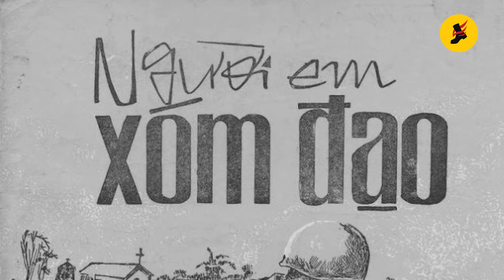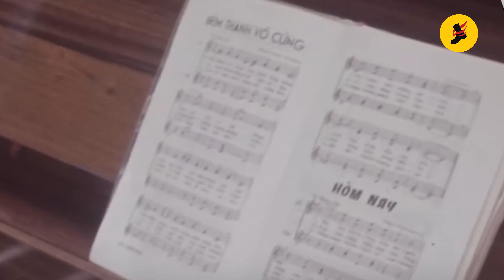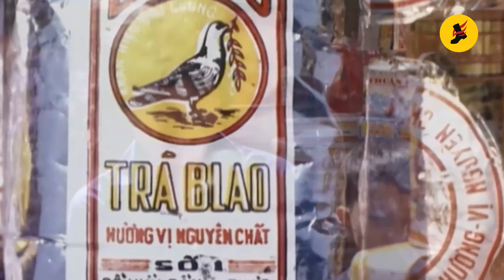Nhớ Người Thương Binh - Nhạc Lính Trước 1975 Tuyển Chọn Hay Nhất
Danh sách bài hát:
00:00:00 1. Nhớ Người Thương Binh (Phạm Duy) – Phương Dung
00:03:54 2. Đoạn Buồn Đêm Mưa (Tú Nhi) – Chế Linh
00:07:10 3. Viết Cho Anh (Mạnh Phát) – Phương Dung
00:10:39 4. Giã Từ Thành Phố (Anh Việt Thanh) - Hương Lan
00:15:15 5. Giữa Trời Thương Nhớ (Mai Văn Hiển) - Chế Linh
00:18:37 6. Người Em Xóm Đạo (Bằng Giang) - Duy Khánh
00:25:20 7. Người Về Từ Biên Giới (Nguyễn Vũ) - Chế Linh
00:28:52 8. Đẹp Lòng Người Yêu (Ngọc Sơn, Tuấn Hải) - Thanh Tuyền
00:32:34 9. Kỷ Niệm Yêu (Anh Bằng, Mặc Vũ) - Chế Linh
00:36:03 10. Tiếng Dân Chài  (Phạm Đình Chương) - Ban Thăng Long
00:39:34 11. Nửa Đêm (Hoàng Minh) - Kim Loan
00:42:57 12. Lời 20 (Thiên Tường, Tú Nguyệt) – Hùng Cường
00:46:32 13. Buồn 18 (Trường Hải) – Phương Tâm
00:49:38 14. Tiếng Hát Vào Đời (Nguyễn Đình Nghĩa) – Thanh Phong
00:53:03 15. Ngày Về Thăm Nhau (Hoài An) – Thanh Tuyền
00:56:20 16. Anh Đã Về (Mạnh Phát) – Trúc Mai
00:59:55 17. Lá Thư Kỷ Niệm (Thanh Vũ, Trần Trịnh) - Thanh Vũ
01:03:22 18. Dạo Phố (Ly Ca) – Hùng Cường
01:06:44 19. Tuyết Trắng (Trần Thiện Thanh) -  Xuân Thu
01:10:27 20. Những Cuộc Tình Khói Lửa (Ly An) – Chế Linh
01:13:59 21. Lời Trần Tình (Hàn Châu) -  Phương Hồng Quế
01:18:17 22. Trộm Đào Tiên (Minh Kỳ, Mạc Phong Linh) - Trung Chỉnh, Hoàng Oanh
01:21:46 23. Tâm Sự Chúng Mình (Hồng Vân, Nguyên Hà) - Chế Linh, Thanh Tuyền
01:24:52 24. Nó Và Tôi (Song Ngọc) – Giao Linh
01:28:22 25. Hai Tâm Hồn Một Con Số (Ngọc Sơn) -  Hùng Cường
01:31:17 26. Chuyện Chúng Mình (Trúc Phương) - Thanh Thúy
01:34:21 27. Những Con Đường Tình Sử (N/A) - Chế Linh
01:38:19 28. Cảm Thông (Phố Thu, Lê Kim Khanh) – Kim Loan
01:41:47 29. Người Lính Em Yêu (Y Vân) - Hùng Cường, Mai Lệ Huyền
01:45:02 30. Chuyến Xe Lam Chiều (Vinh Sử) -  Giao Linh
01:49:16 31. Tìm Về Tuổi Dại (Hàn Châu) - Hoàng Oanh
01:52:54 32. Chuyện Người Miền Xa (Hoài Phương) - Hoàng Oanh
01:55:46 33. Vùng Trời Không Khói Lửa (Hà Phương) - Hùng Cường
01:58:42 34. Một Đêm Hải Hành (Anh Thy, Nguyễn Vũ) - Hoàng Oanh
02:02:14 35. Nghèo (Trần Quý) - Chế Linh
02:05:07 36. Đêm Ru Điệu Nhớ (Hoàng Trang, Triết Giang) - Giao Linh
02:08:44 37. Hương Xưa (Cung Tiến) - Dạ Hương
02:13:13 38. Bảy Ngày Đợi Mong (Trần Thiện Thanh) – Thanh Vũ
02:16:14 39. Cho Xin Sống Lại (Hoài Linh, Hà Vị Dương) - Giáng Thu
02:19:56 40. Giã Từ Đà Lạt (Duy Khánh) – Hà Thanh